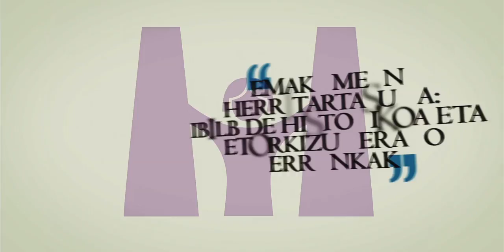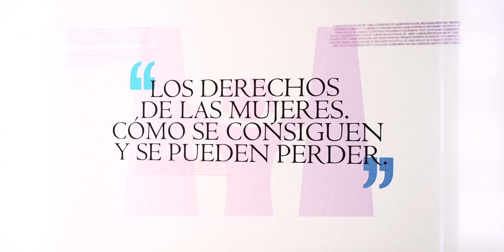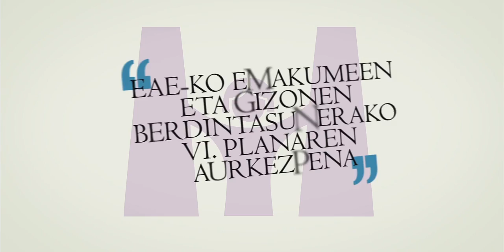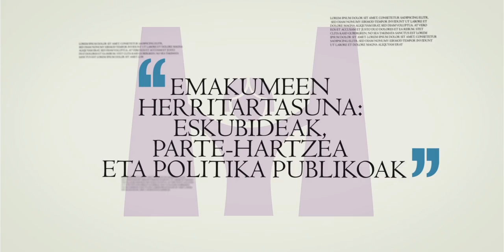La ciudadanía de las mujeres: Derechos, participación y políticas públicas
Jornada "La ciudadanía de las mujeres: Derechos, participación y políticas públicas" en Bizkaia Aretoa de Bilbao.

¡Te esperamos!